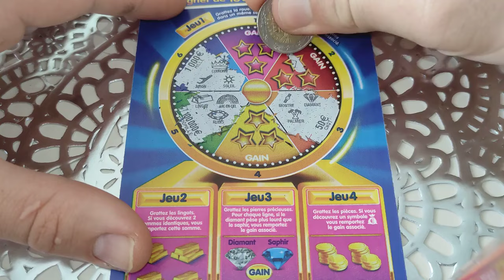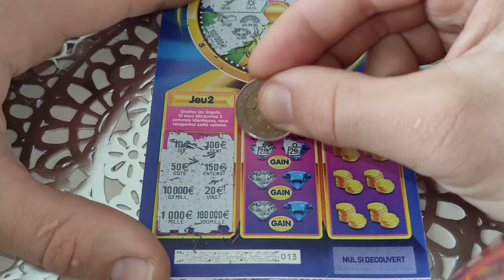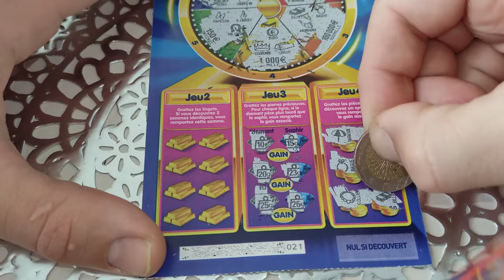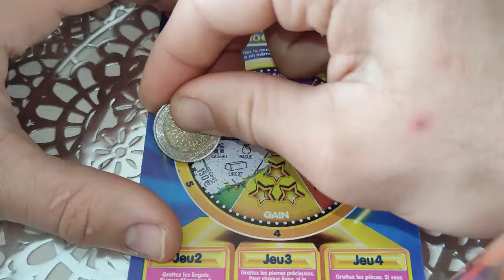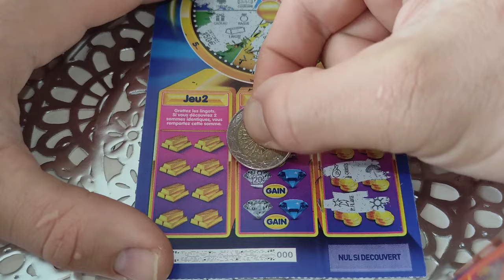samedi 3 millionnaire 😍😍😍😍